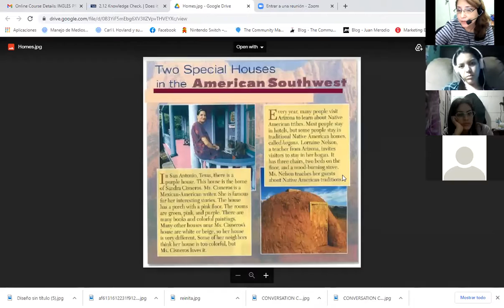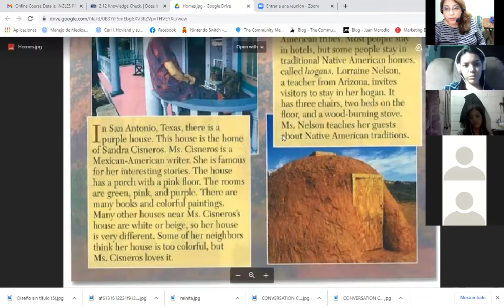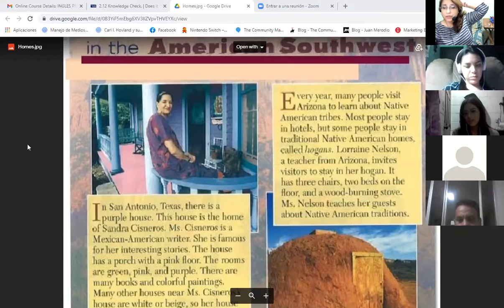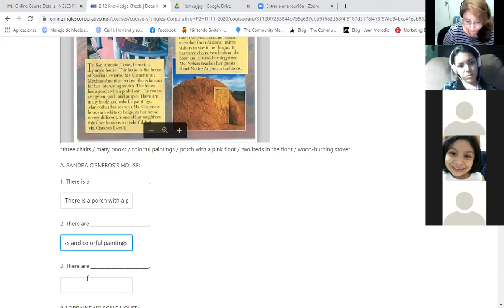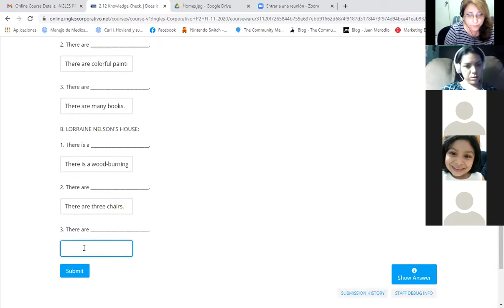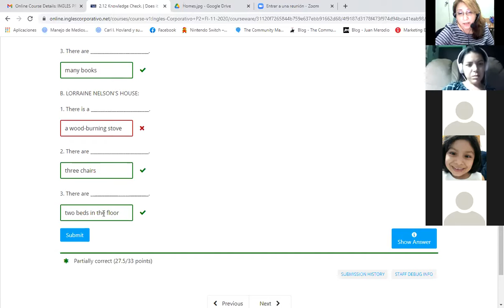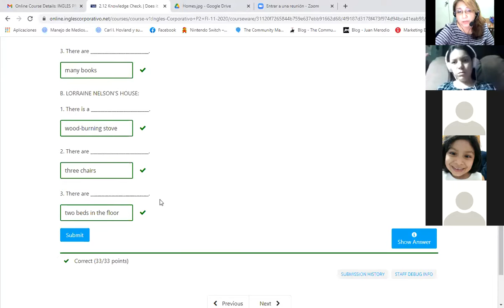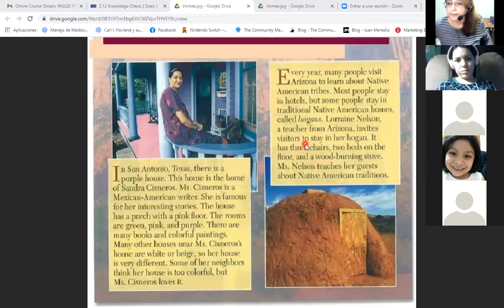Ingles Corporativo-Practice The House